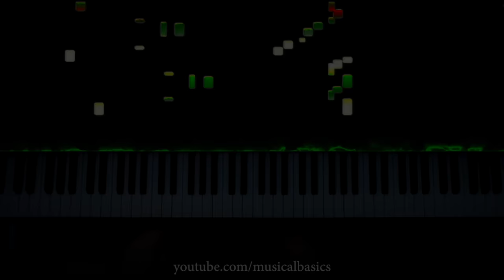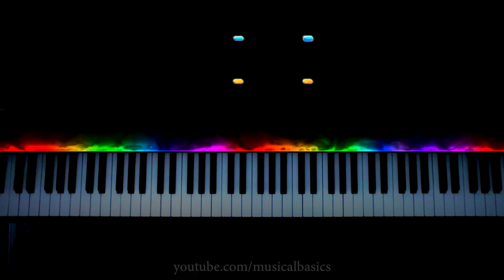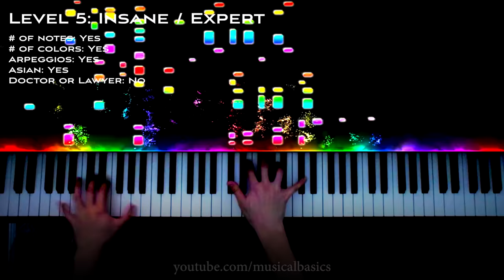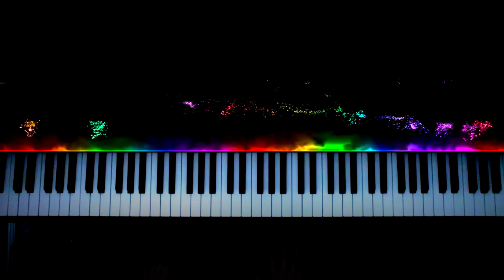5 Levels of Canon in D - Easy to Insane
I am currently offering Piano Lessons for a limited time.

Like this video if you love this piece and will never get tired of it!

🎵5 Levels of Canon in D 🎵
Special thanks to Jake for his help with the visuals.

Please leave any suggestions for future songs in the comments!

What I Use to Make Music & Videos (Gear Recommendations)!
🎹 Piano / Camera / Headphones

01 [00:00] Level 1: Easy
02 [00:13] Level 2: Apprentice
03 [00:24] Level 3: Intermediate
04 [00:44] Level 4: Hard
05 [01:36] Level 5: Insane/Expert